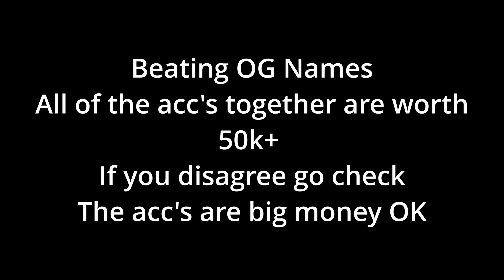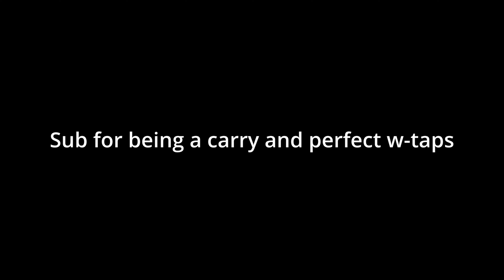Beating 50,000 dollars of Minecraft Accounts.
pack: ask I need comments